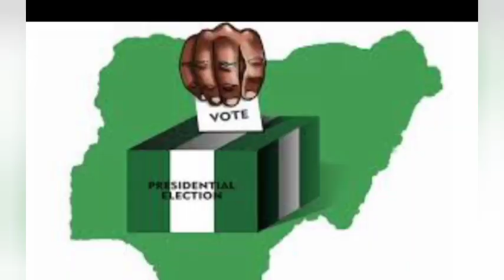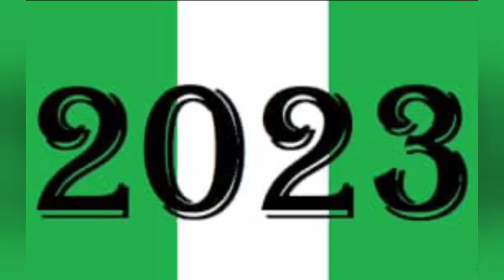BREAKING: Seven Presidential Aspirants Rejects Governors List, Back Abdulahi Adamu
APC primary election#consensus candidate